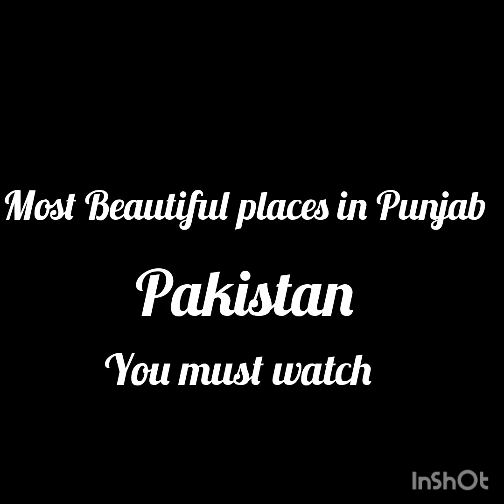Most Beautiful Places in Punjab (Pakistan)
Most beautiful places in Punjab  (Pakistan) , You must visited there